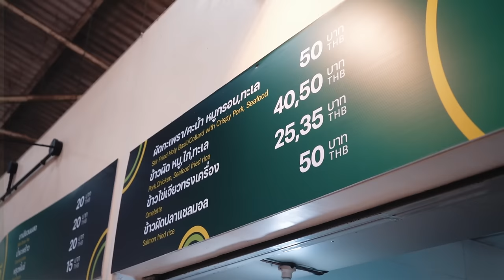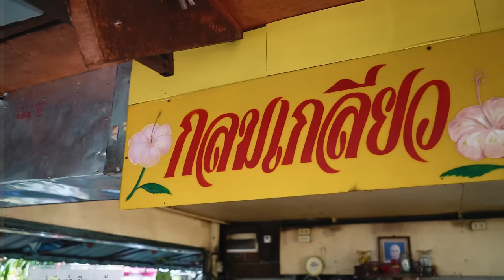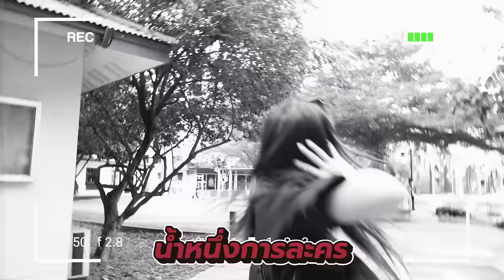[Milin Vlog! Vlog! Ep.3] สวมรอยเป็นเฟรชชี่ ~ทัวร์ธรรมศาสตร์ไปกับสาว มธ ท่านหนึ่ง!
🎶 สำนักไหนหมายชูประเทศชาติชาติ สำนักนั้นธรรมศาสตร์และการเมือง~ 🎵 เนื่องในช่วงเทศกาลแห่งความรักนี้ เรามาย้อนรอยคืนถิ่นกลับไปใช้ชีวิตในมหาวิทยาลัยอันเป็นที่รักที่บ่มเพาะวิชาของน้ำหนึ่งกันดีกว่า เนียนเป็นน้องปี 1 หนึ่งวัน จะเนียนไม่เนียน จะมีอะไรเปลี่ยนแปลงไปมากน้อยแค่ไหน แต่ที่แน่ๆคือน้ำหนึ่งสวยขึ้นมาก จบข่าว อิอิ

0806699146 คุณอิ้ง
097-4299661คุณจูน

หรือช่องทาง Email